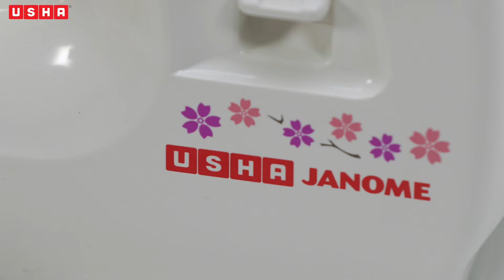Project 23: DIY सर्क्युलर टॉप (Marathi)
3 वे कॉर्डिंग आणि बीडिंग फूटच्या अनन्य तपशीलांसह सर्वात सोपा टॉप शिवण शिकवणी. व्यावसायिक फिनिशसाठी तुम्ही फ्लॅट रोल हेम शिवणे देखील शिकाल